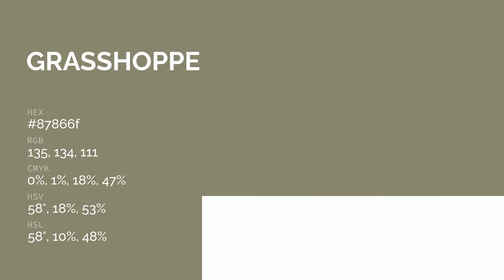Grasshopper Wing color 87866f hex color - Green color - Cool color 87866f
What color is Grasshopper Wing ? 87866f hex color - Green color - Cool color 87866f

Hex 87866f Color Code is also known as Grasshopper Wing color.